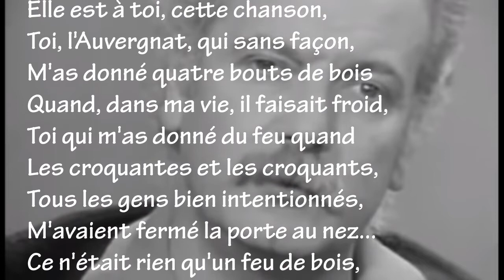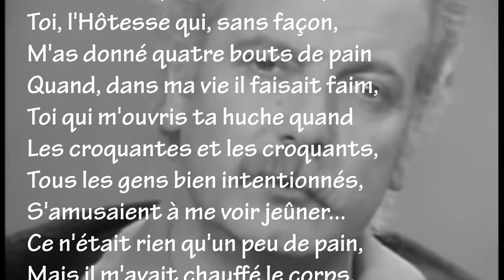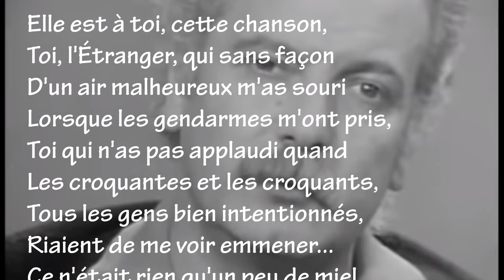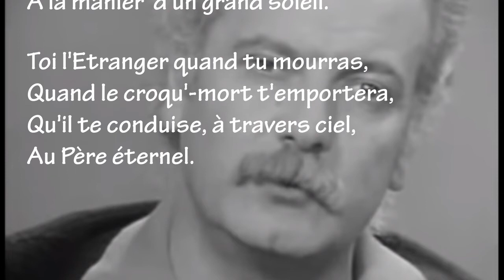L'auvergnat de Georges Brassens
Beau texte sur le thème de la gratitude, de la reconnaissance, avec un coup de pattes au faux-semblant, tout en finesse et simplicité.